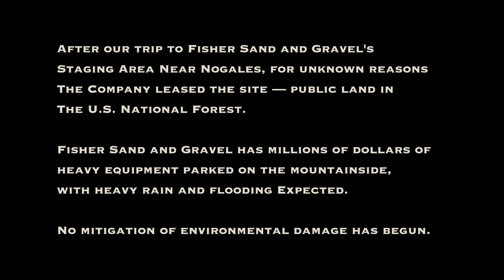Ecocide Exposed — Botched Trump Border Wall in Arizona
Border Wall Series, Episode 1
Pajarito Mountains near Nogales, Arizona (Nogales Staging Area)

A Film by Tony Heath

"Border Wall Series," short film-commentaries on the Trump Border Wall's impact on the land, people and wildlife of the Arizona/Mexico border region.

"The films coalesce into personal portraits of absolute destruction complete with environmental law waivers, wildlife issues, social impact, construction hazards in place today, and terrible waste of the taxpayer's money. Heath’s impressions are weaved together artfully using his footage and still photography."

If you agree that all life is precious, consider a donation to Madrean Archipelago Wildlife Center (MAWC), a 100% volunteer advocacy for wildlife, unspoiled wilderness, and the health and protection of the environment, founded by Kate Scott & Tony Heath. Or donate to the Center For Biological Diversity or other wildlife advocacy of your choosing,

MAWC supports human rights for migrants fleeing violence and disfunction.

Biography
Kate Scott & Tony Heath retired from the music business in 1999 to found Birdland Ranch, a remote outpost in the Huachuca Mountains of Arizona. There they founded a non-profit, Madrean Archipelago Wildlife Center (MAWC), to advocate for WILDERNESS and WILDLIFE, make LOVE, make ART, and generally promote goodwill.

00:00
00:15 - Approaching The Wall
01:08 - Staging Area
00:00 - With Myles Traphagen
02:42 - Myles’s Statement
05:22 - Myles Flies His Drone
06:05 -Traversing the Wall